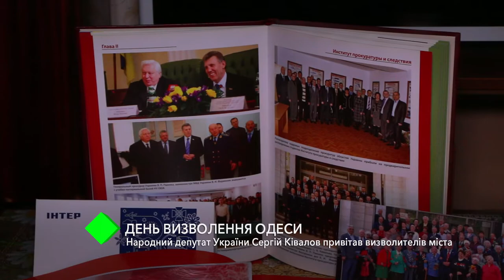День освобождения Одессы: народный депутат Украины Сергей Кивалов поздравил освободителей города